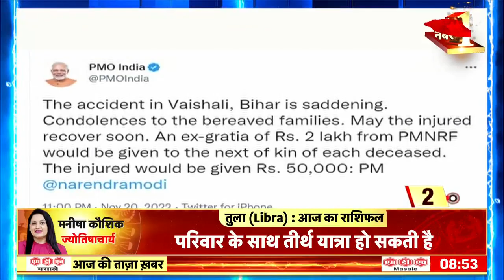Breaking News: सीवान में बिजली के खंभे से टकराकर आग का गोला बनी कार, हादसे में ड्राइवर सहित 3 की मौत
Breaking News: Bihar के सीवान में भीषण सड़क हादसा हो गया है. इस हादसे में तीन लोगों की मौत हो गई. हादसा तेज रफ्तार स्कॉर्पियो के बिजली के खंभे में टकराने से हुआ जिससे स्कॉर्पियो धू-धू कर जलने लगी. इस घटना में जहां जलने से दो व्यक्तियों की मौत हो गई तो वहीं एक शख्स की मौत गाड़ी से निकलकर बीच सड़क पर आ गिरने सो हो गई.